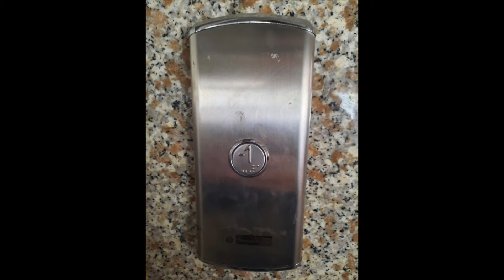Locale Macchina dei 3 Ascensori Modernizzati @ Conad Superstore, Via Rudone 30, Rovato BS, Italia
Dedico questo video a tutti gli appassionati di ascensori tra cui alcuni che conosco e che cito: il canale youtube Misha Gianoli, il canale youtube S. T. c., il canale youtube Elevators From Italy, il canale youtube Matteo Galli Elevators And Bus, il canale youtube Heritage Elevators, il canale youtube Dieselducy e a tutti gli altri appassionati di ascensori/I dedicated this video to all elevators and lifts fans including some I know and that I mention: the youtube channel Misha Gianoli, the youtube channel S. T. c., the youtube channel Elevators From Italy, the youtube channel Matteo Galli Elevators And Bus, the youtube channel Heritage Elevators, the youtube channel Dieselducy and all the other elevators and lifts fans

00:00 Intro
00:57 Visuale Esterna dei 3 Ascensori
01:04 Visuale Esterna del Locale Macchina dei 3 Ascensori
01:27 Rumore Motore Ascensore 1 in Salita
02:12 Rumore Motore Ascensore 1 in Discesa
03:07 Rumore Motore Ascensore 2 in Salita
03:49 Rumore Motore Ascensore 2 in Discesa
04:47 Rumore Motore Ascensore 3 in Salita
05:31 Rumore Motore Ascensore 3 in Discesa
06:09 Visuale Esterna del Locale Macchina dei 3 Ascensori/External View of the Machine Room of the 3 Elevators
06:22 Ritorno Ascensori
06:26 Visuale Esterna dei 3 Ascensori/External View of the 3 Elevators
06:27 Outro e Fine Video/End of Video

Machine Room of the 3 Elevators Biem Modernized by Thyssenkrupp @ Conad Superstore, Road Rudone 30, Rovato BS, Italy

Ecco di seguito le Caratteristiche Tecniche dei 3 Ascensori/Following Technical Informations about the 3 Elevators:

Ascensore 1 (Ascensore di Sinistra)/Elevator 1 (Left Elevator):
-Marca/Brand: Biem
-Modernizzato da/Modernized by: Thyssenkrupp
-Codice Impianto/Code Number: 147
-Numero di Matricola/Serial Number: 1167/87
-Azionamento/Type: Oleodinamico/Hydraulic
-Capacità/Capacity: 2700 KG / 36 Pers.
-Piani serviti/Floors served: 2(-1,0)
-Posizione Locale Macchina/Position of Machine: Sotto al Piano -1 in Cantina/Under the Floor -1 in the Shaft
-Posizione del Pistone/Position of the Piston: Centrale/Inground Hydraulic
-Indicatore dei Piani/Floors Indicator: No
-Suono/Ring Bell: Si/Yes

Ascensore 2 (Ascensore Centrale)/Elevator 2 (Central Elevator):
-Marca/Brand: Biem
-Codice Impianto/Code Number: 146
-Numero di Matricola/Serial Number: 1168/87
-Azionamento/Type: Oleodinamico/Hydraulic
-Suono/Ring Bell: Si/Yes

Ascensore 3 (Ascensore di Destra)/Elevator 3 (Right Elevator):
-Marca/Brand: Biem
-Numero di Impianto/Plant Number: BLLL
-Codice Impianto/Code Number: 145
-Numero di Matricola/Serial Number: 1169/87
-Azionamento/Type: Oleodinamico/Hydraulic
-Suono/Ring Bell: Si/Yes

Canzone utilizzata nella Intro del Video nella parte delle Immagini dell'Ascensore: Itro & Tobu - Cloud 9

Video registrato il giorno Giovedì 24 Marzo 2022 alle Ore 10:30 con il dispositivo Samsung Galxy A51